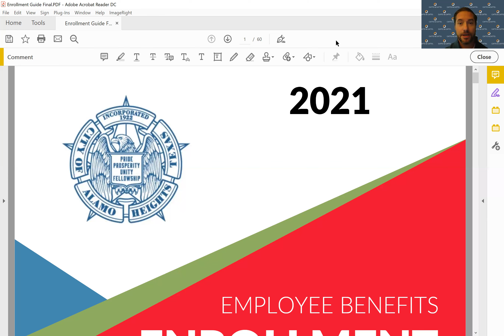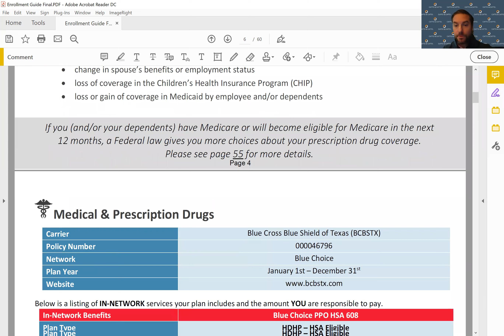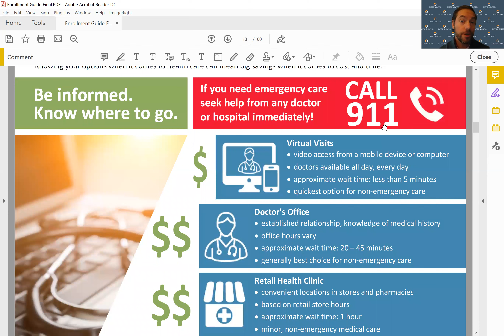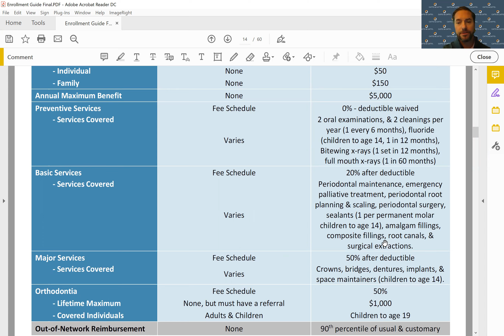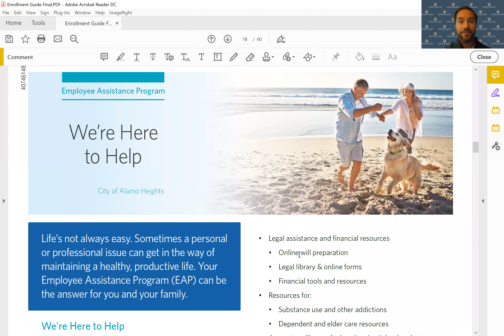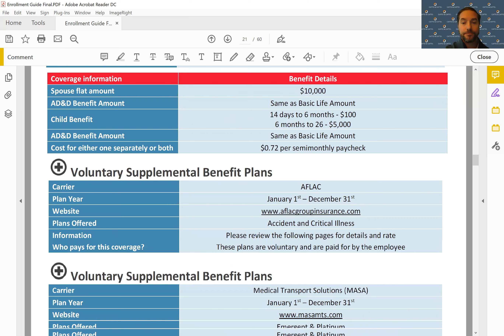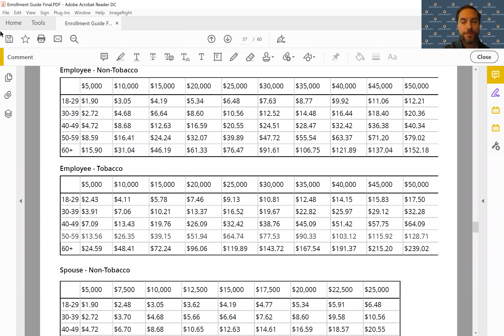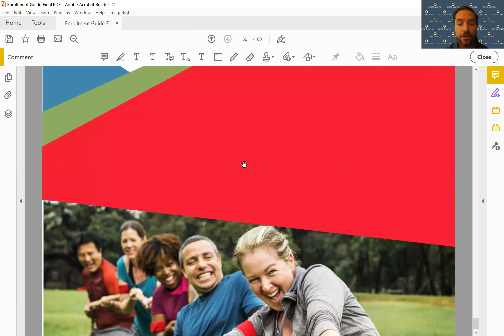City of Alamo Heights Zoom Recording 2021